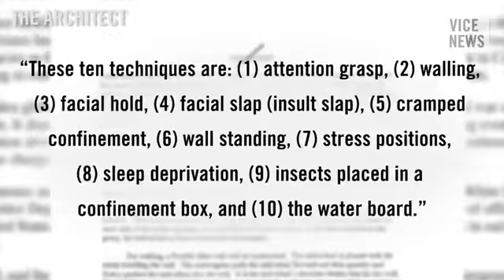VICE News Daily Beyond The Headlines December 11, 2014